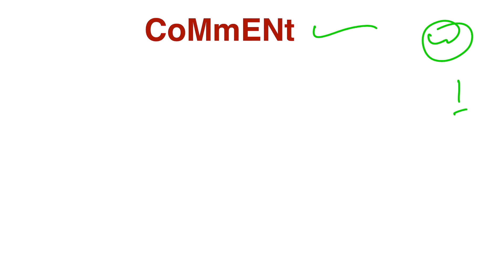Trick To Remember Types Of Animal Tissues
Hello

In this video, we will talk about trick to remember types of animal tissues